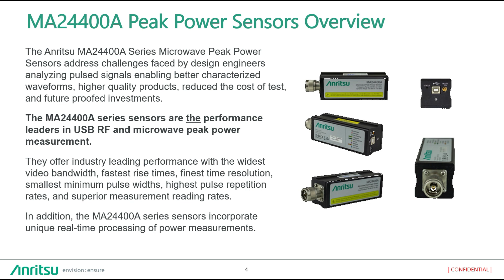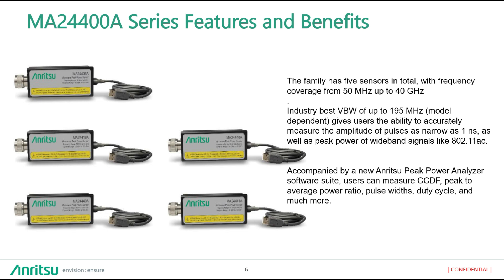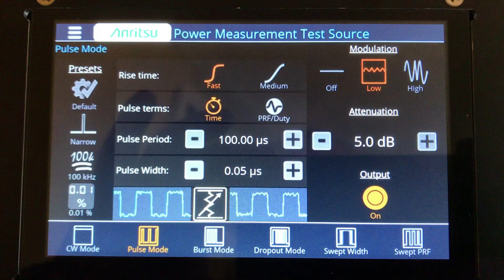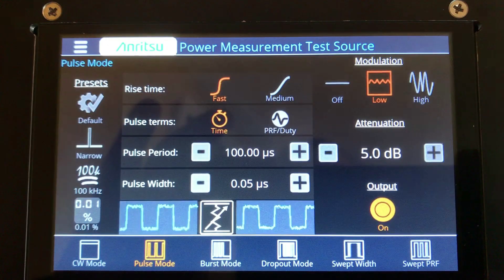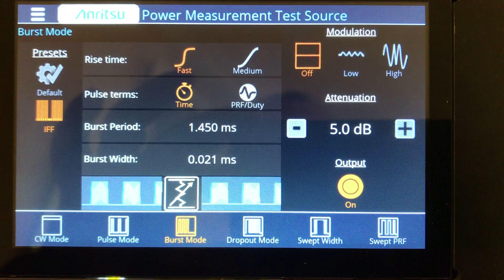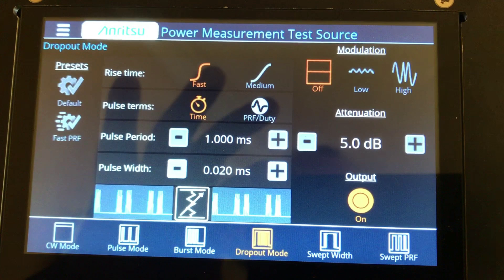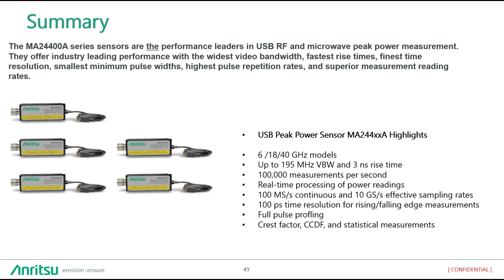Peak Power Meters – MA24400A Series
The MA24400A series sensors are the performance leaders in USB RF and microwave peak power measurement.   They offers industry leading performance with the widest video bandwidth, fastest rise times, finest time resolution, smallest minimum pulse widths, highest pulse repetition rates, and superior measurement reading rates. This podcast shows some of these performance indicators using the PPA software.